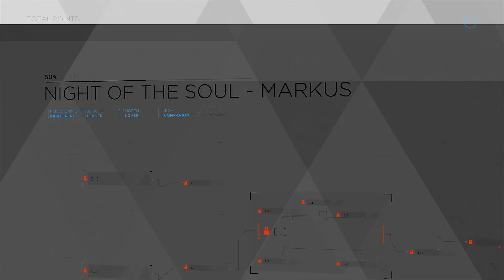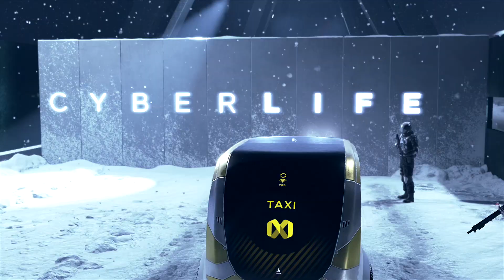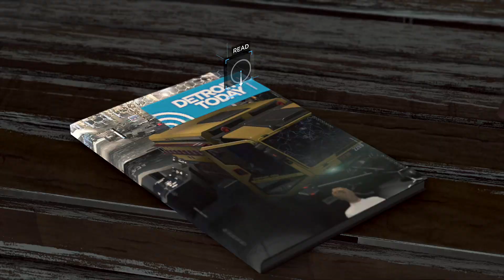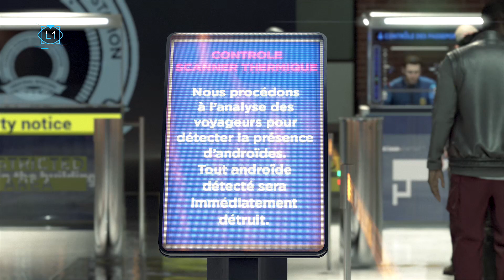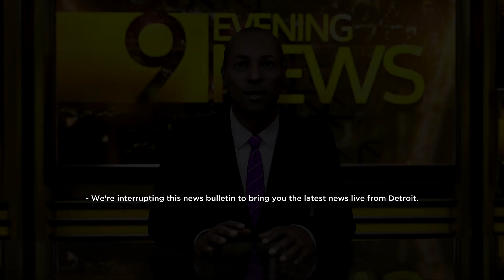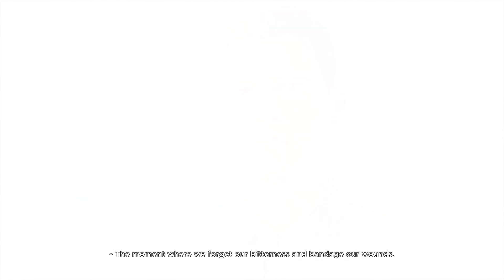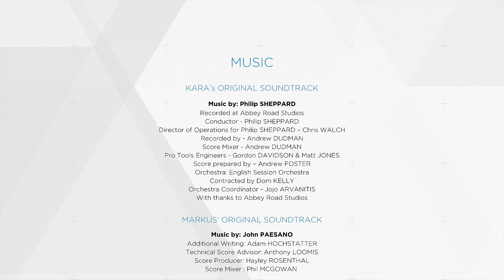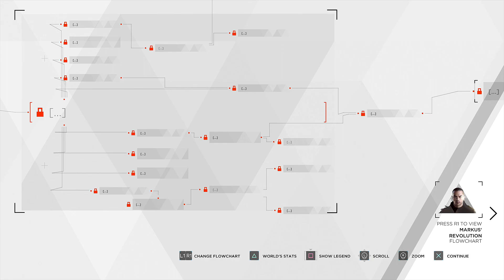This Is My Story (Finale) - Blind Let's Play Detroit: Become Human Episode #17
Welcome back to my blind let’s play of Detroit: Become Human! Today we end the game!

About Detroit: Become Human:
HOW FAR WILL YOU GO TO BE FREE?

Detroit, 2038. Lifelike androids have replaced the human workforce.

They never tire, never disobey and never say “no”… until something changes.

Some of them have started to behave irrationally, as if they were feeling emotions…

Now you take control of three androids in their quest to discover who they really are.

Tell your own story and confront moral dilemmas and thought-provoking situations in a branching narrative where every choice you make has consequences.

Your actions and decisions shape the fate of the androids – and maybe even the future of the entire city.

From the makers of Heavy Rain and BEYOND: Two Souls, this is a spectacular and epic experience unlike anything you have played before.